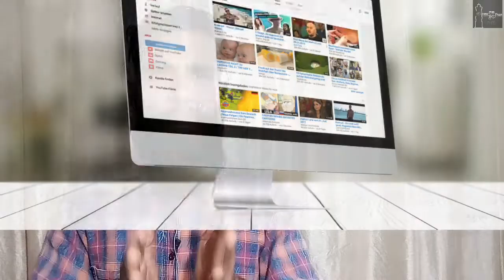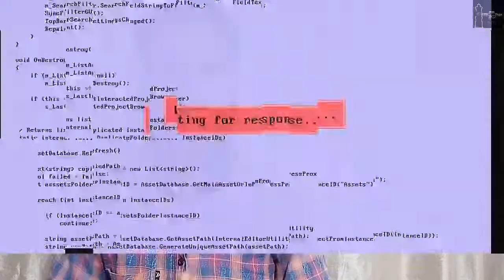दुनिया की सबसे company बडी के रहस्यमयी गोले | Technology Facts | FromPB10-Facts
दोस्तो इस विडीओ मे आप जानोगे कि क्या खास है दुनिया की सबसे company बडी के रहस्यमयी गोले मे ओर इसके इलावा ओर भी ढेरो दिलचस्प  Technology Facts
FromPB10-Facts

FromPB10-Facts की वीडियो मे आपका स्वागत है
हमे इन्स्टाग्राम पर follow करे

नोट :
अगर हमने आपकी कोई विडीओ, फ़ोटो, मिउजक जा किसी वी तरह का कोई ओर कोन्टेन्ट अपनी विडीओ मे इसतेमाल किया है ओर आपको क्रेडिट देना भुल गए है तो कृपा हमे पर मेल जरुर करे हम आपके मेल का 24 घंटे मे जवाब जरुर देंगे ओर आपसे बात कर आपका बनता करेडिट जरुर देंगे

Welcome to Video FromPB10-Facts

Note :
If we have used any of your videos, photos or other content in our video and we forgot to give credit to you, then please mail us , we will respond to your mail within 24 hours.Will definitely give it and talking to you will definitely give your credit

pic credit for use in this video

dura cell
amazone.in

dunia ki sbse badi ecomarce website
nokia flop kyu hui
nokia ke ansune fact in hindi
india mai internet kahan se aata hai
india mai internet kab shuru hua tha
kya google ke pass dimag hai
google boy
duracell battery
 huawei p50 pro
duniya ka sabse khatarnak computer virus
duniya ka sabse khatarnak computer
twitter par sabse jyada follower kiske hai
twitter par tweet kaise kre
twitter ka logo kaise bna
twitter circle ki khas baat
twitter circle
hindi fact
facts in hindi
amzaning fact in hindi
top ten fact in hindi
daily random facts in hindi
frompb10-facts
FromPB10-Facts
FromPB10-Fact